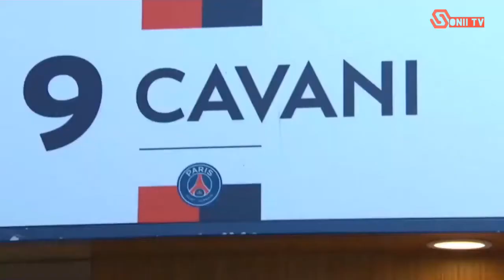EDISON CAVANI 2020 ● WELCOME TO LEEDS UNITED'S _ BEAT SKILLS IN & GOALS